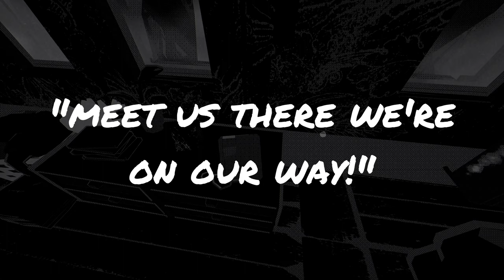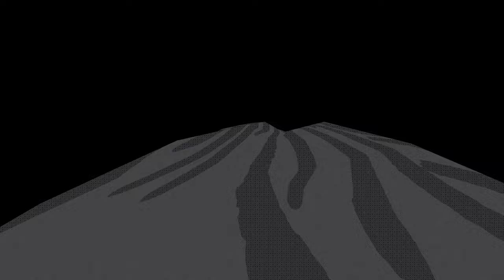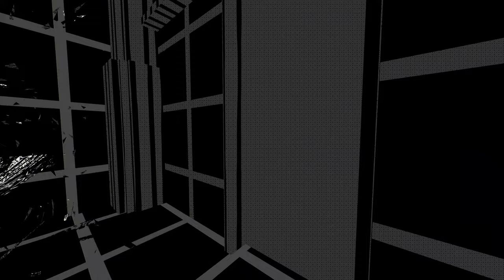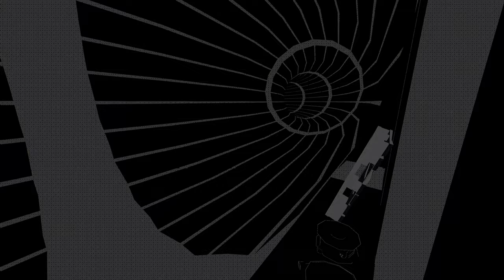Resver Gameplay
Resver, by Colorfiction: Night about town dancing the troubles away till the garbage trucks chime. Rinse and repeat, clock in clock out. Tonight? That new place Resver. Get moving, your friends are meeting you there.